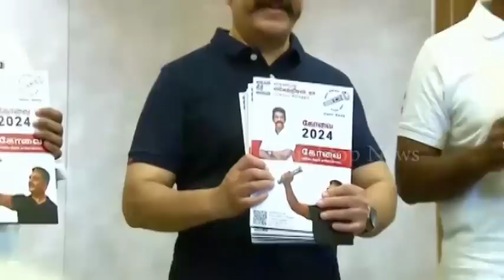கோயம்புத்தூருக்கு தனித் தேர்தல் அறிக்கை வெளியிட்ட கமல் மிரண்டு போன திமுக அதிமுக